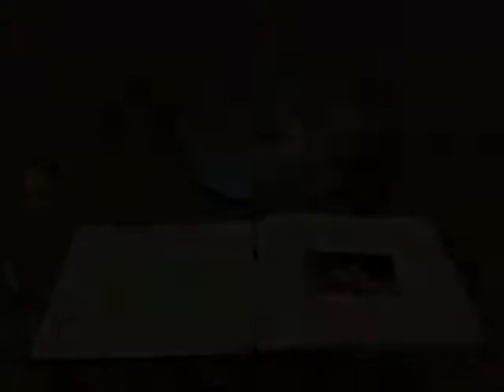Robyn's Wedding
Presented By:
Christopher Dykes, Carpenter Realtors